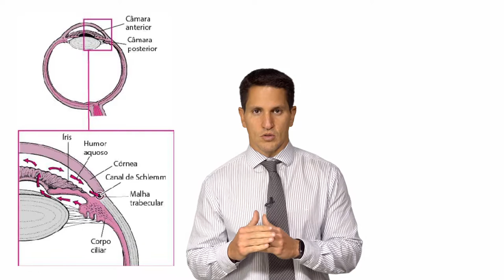As classificações do Glaucoma | Dr. Arthur Farache